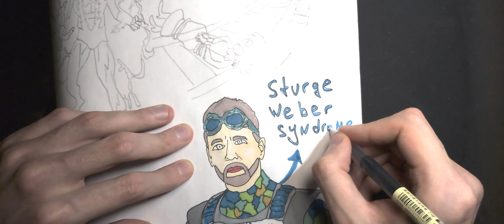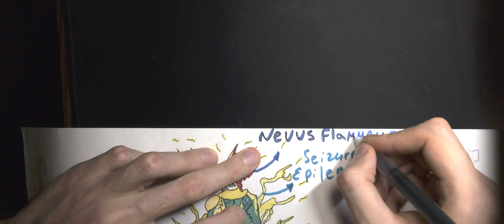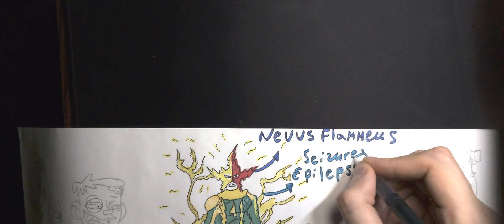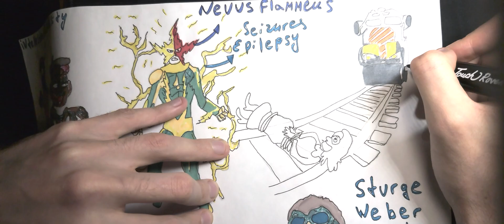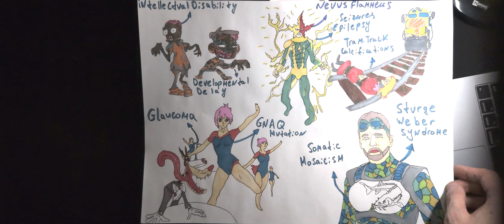Sturge Weber Syndrome / a visual mnemonic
A fascinating but devastating condition, Sturge-Weber Syndrome is a congenital disorder characterized by abnormalities of the brain, skin, and eyes. Its origins lie in somatic mosaicism - spontaneous mutations occurring in the GNAQ gene during early development, affecting only certain cells and tissues. Clinically, the hallmarks of Sturge-Weber are unmistakable: a port-wine birthmark on the face, neurological symptoms like seizures and intellectual disability from leptomeningeal angiomas in the brain, and early onset glaucoma. But it is brain imaging that offers the most striking view of this disorder. CT scans classically reveal calcifications in the brain tissue resembling parallel tram tracks - a distinctive radiographic finding in Sturge-Weber. While fascinating for clinicians, this mosaic condition remains challenging for patients, with systemic effects across body systems. Research to better understand Sturge-Weber's origins and develop targeted treatments remains an important goal.